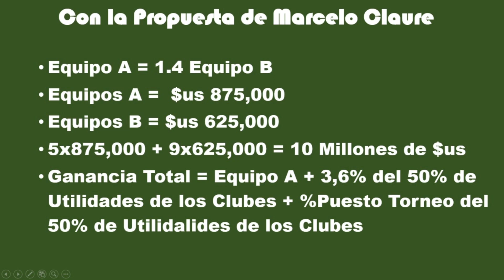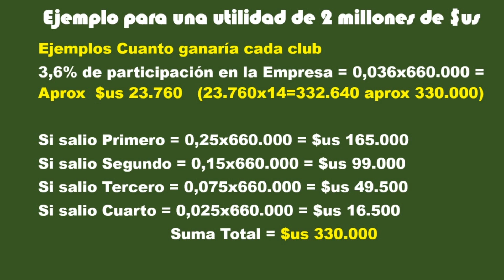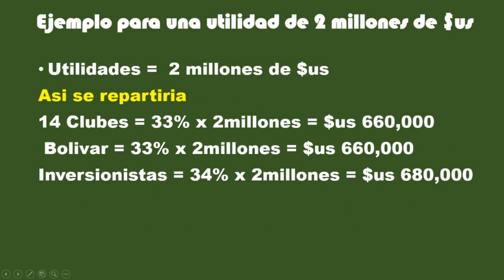¿Cuánto ganan ahora? ¿Cuánto dinero ganarían los Clubes con la Propuesta de Marcelo Claure?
En este video revisamos cuanto dinero ganan los clubes actualmente con sus Derechos de Tv.

Analizamos cuanto dinero ganarían los Clubes de División Profesional con la Propuesta que hizo Marcelo Claure, tomando en cuenta los diversos factores que menciono en su Conferencia de Prensa, no tomamos en cuenta la posibilidad de que un Club sea socio.